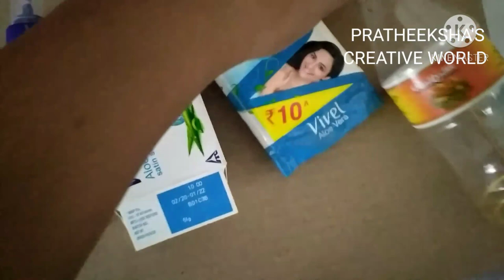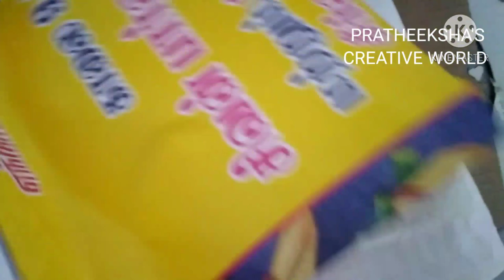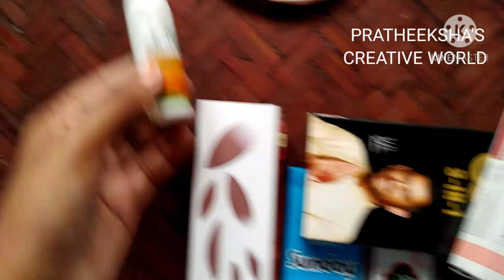craft materials part two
hiiii,